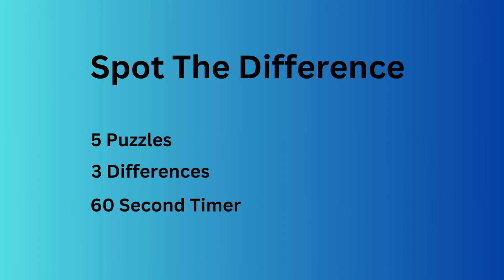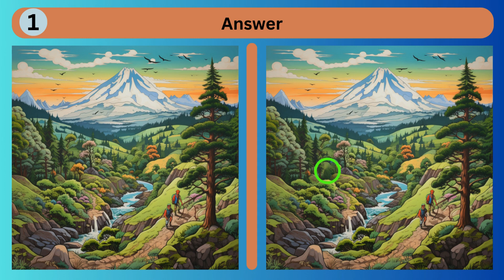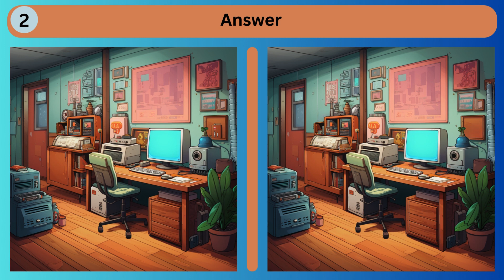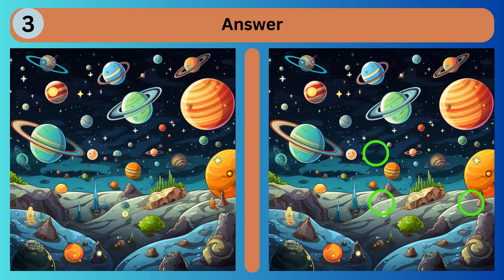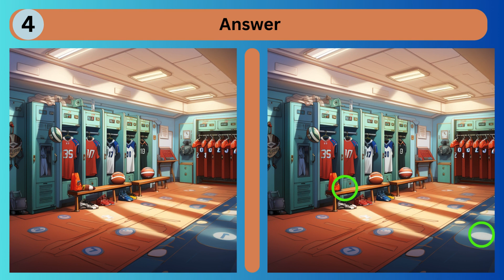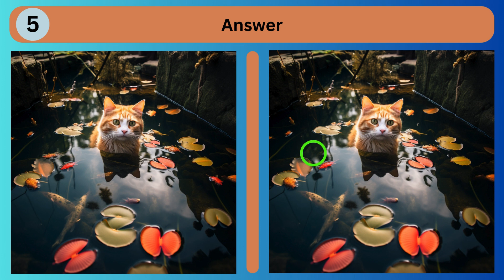Spot the Difference (No 201)